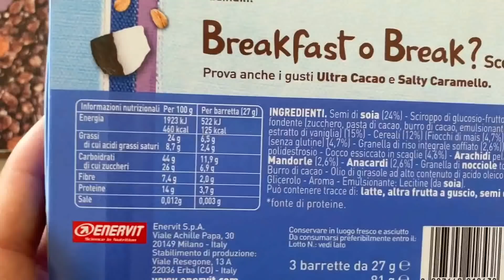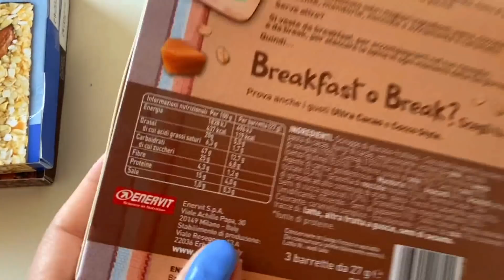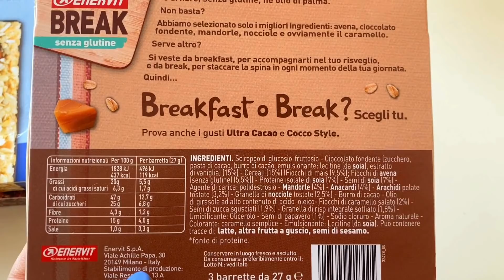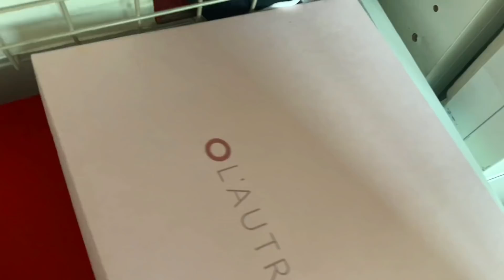VLOG: la mia collezione di bikini, ricetta sana e sfiziosa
Nel video vlog di oggi passiamo un'altra giornata impegnativa insieme, vi faccio vedere la mia collezione di costumi da bagno e vi consiglio una dlle mie ricette preferite.